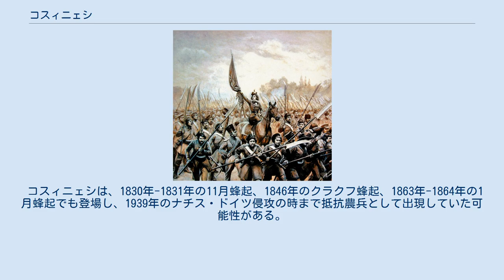コスィニェシ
タデウシュ・コシチュシュコ
1794年のコシチュシュコの蜂起時のポーランド部隊。
 1831年11月蜂起で、エミリア・プラテルに率いられ突撃するコスニェシ（ヤン・ロセンのガッシュ画） 1863/4年の1月蜂起で特徴的な鎌を持つポーランド兵 コスィニェシ (ポーランド語: Kosynierzy 単数: kosynier　コスィニェル　「鎌（kosa,）を持つ者」の意) は、主にポーランドにおいて、大鎌を用いて戦う兵士（主に農民兵）を指す。
1794年のコシチュシュコの蜂起の際に登場し、その後ポーランドの数々の独立闘争のシンボルとなった。
 コシチュシュコの蜂起の際に急造りの農民兵として集まったコスィニェシは、1794年4月のラツワヴィツェの戦いでポーランド軍の勝利を決定づける劇的な登場を果たした。
この戦闘は瞬く間にポーランド中に知れ渡り、司令官タデウシュ・コシチュシュコの影響力やその親農民的な立場もあって、コスィニェシはポーランド独立闘争およびポーランド農民のシンボルとなった。
ラツワヴィツェの戦いで活躍したコスィニェシのヴォイチェフ・バルトシュ・グウォヴァツキは、ポーランド史上でも熱狂的な人気を誇る最も有名な農民の一人となっている。
 農兵コスィニェシは、農民たちによる戦闘の再演や像、詩や演劇など様々な形で語り継がれている。
 コシチュシュコの蜂起中に参加したコスィニェシのほとんどは、農奴解放をうたったコシチュシュコのポワニェツ宣言に触発されたクラクフ地方の農民だった。
地元の補給士官たちが、彼らにクラクフ地方の農民服をもとにしたシンプルな軍服を提供した。
これは白いスクマナに安く赤い軍帽（ロガティフカ）をあわせた軍装だった。
この姿が、その後のコスィニェシの一般的な出で立ちとなった。
 コスィニェシが蜂起の中心となったというような認識があるが、実際には彼らはコシチュシュコ軍の補助戦力という以上の存在ではなかった。
最も規模が大きかった時期でも、1個歩兵連隊の大部分を占める程度であった。
 コスィニェシは、1830年-1831年の11月蜂起、1846年のクラクフ蜂起、1863年-1864年の1月蜂起でも登場し、1939年のナチス・ドイツ侵攻の時まで抵抗農兵として出現していた可能性がある。
あまり知られていないが、11月蜂起や1月蜂起でコスィニェシが果たした役割は、コシチュシュコの蜂起の際のそれを上回るものだったと考えられている。